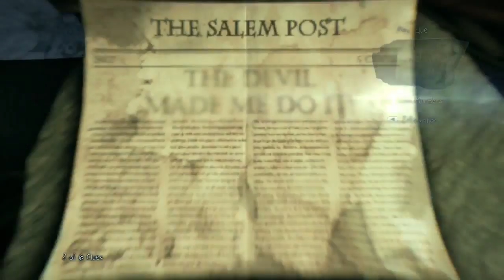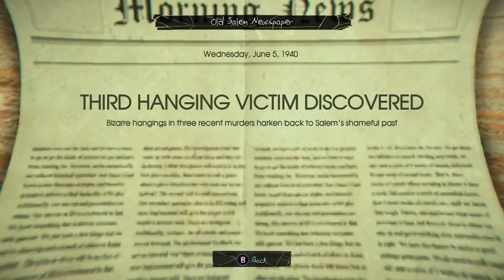Murdered: Soul Suspect #15 - Luigi's Mansion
I attempted to sing some of Annabelle Leigh by Tarkio before shame swallowed me. That's the true horror.